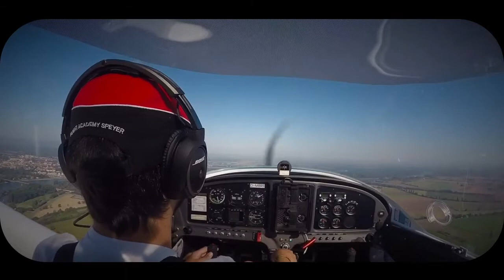Pioneer 200: 1st solo!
Erster Soloflug eines Flugschülers auf Pioneer200 der Flightacademy Speyer.
Folgt auch seinem Kanal für noch mehr Videos. :-)